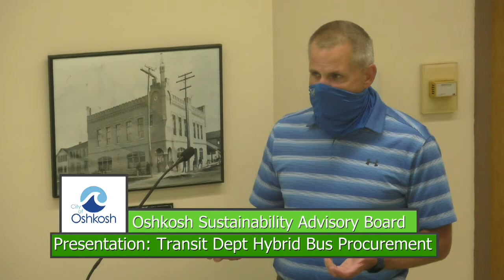Oshkosh Sustainability Advisory Board 8/3/20